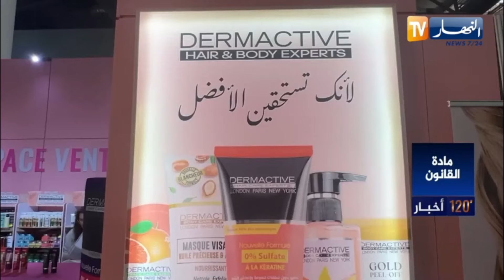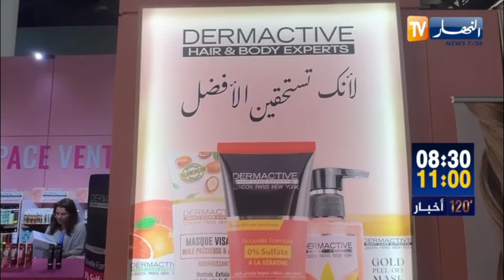شركة "دارماكتيف" تشارك في الطبعة الأولى للصالون الوطني لمستحضرات التجميل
شركة "داغماكتيف" تشارك في الطبعة الأولى للصالون الوطني لمستحضرات التجميل